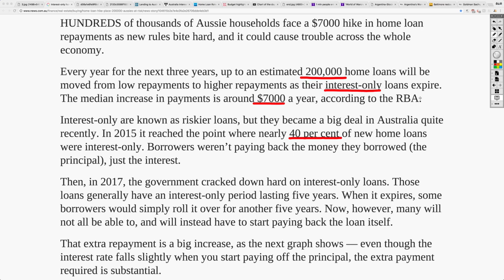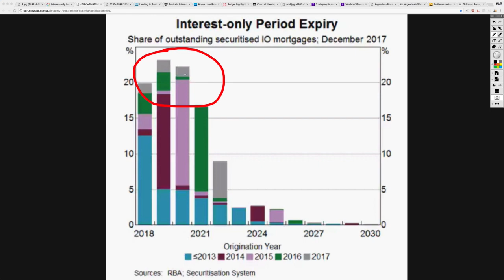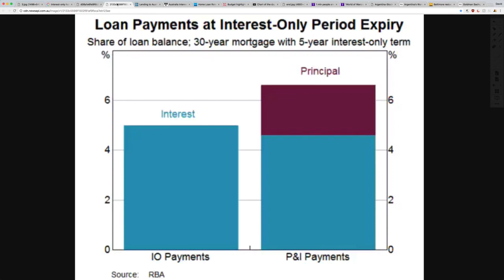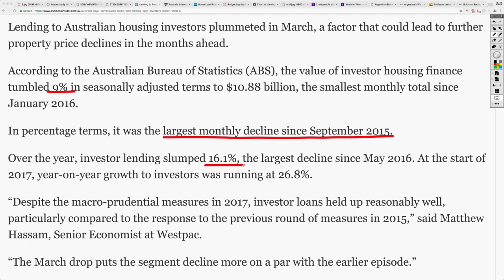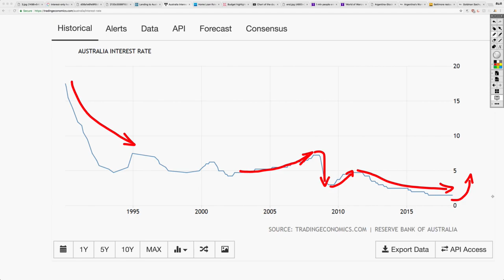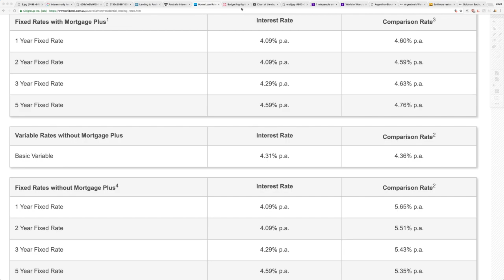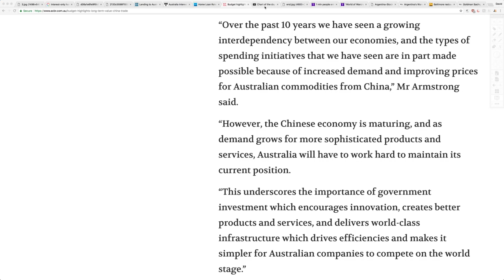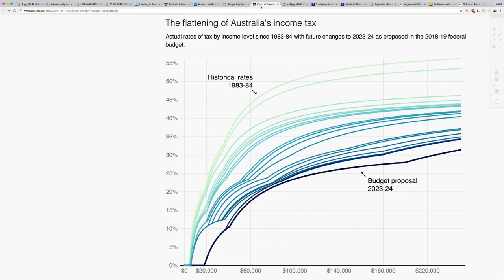🇦🇺Why Australia’s Real Estate CRASH Could Begin in 2018! Massive Crisis Unfolding Right Now!